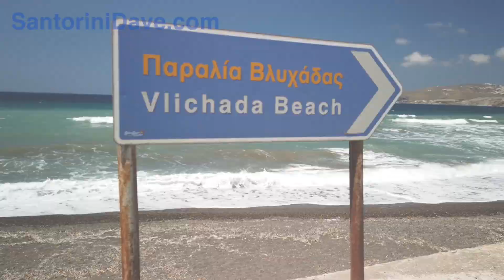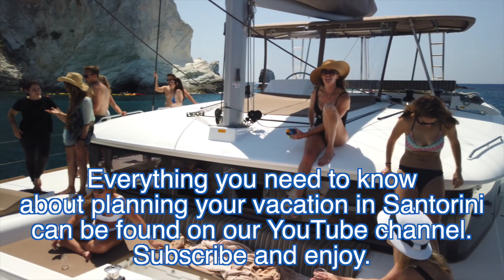Santorini's Best Beaches - SantoriniDave.com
Santorini has a variety of unique beaches, an alternative to the popular towns of Oia, Fira, and Imerovigli.

Our favorites: Red Beach,  Perivolos & Perissa Beaches, Kamari Beach, Vlichada Beach, Amoudi Bay, Caldera Beach, and Monolithos Beach.

00:00 Introduction
00:11 Red Beach
00:27 Perivolos and Perissa Beaches
01:39 Kamari Beach
02:29 Vlichada Beach
03:20 Amoudi Bay
03:50 Caldera Beach
04:21 Monolithos Beach